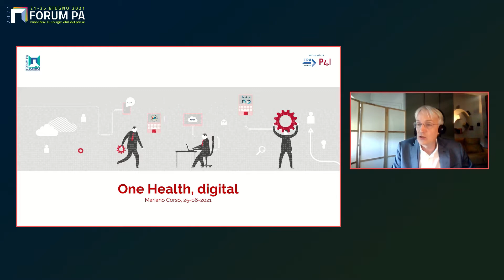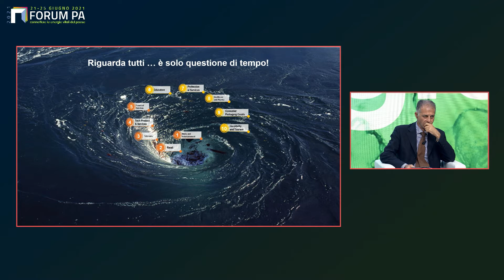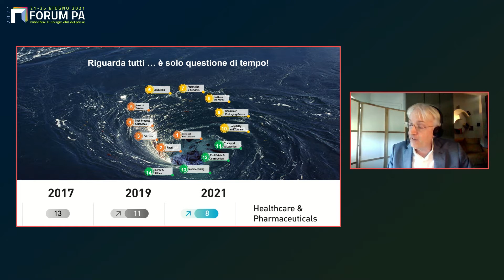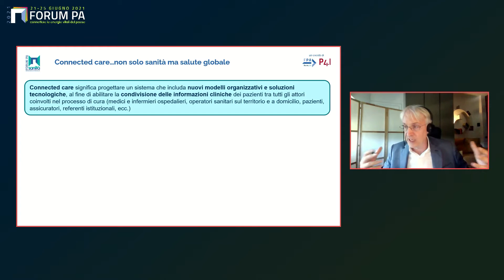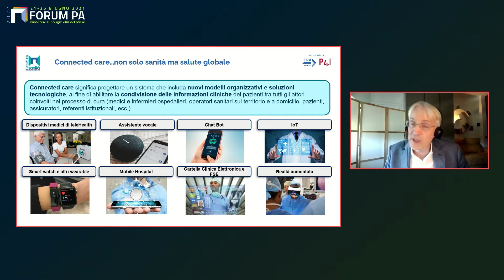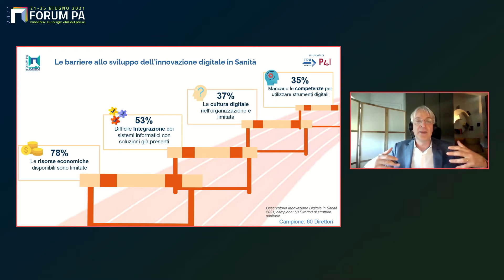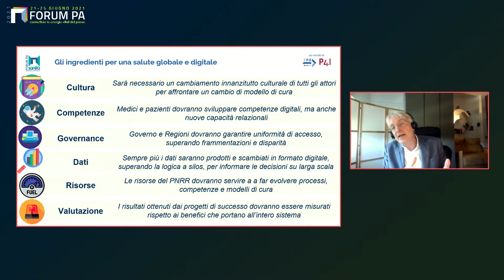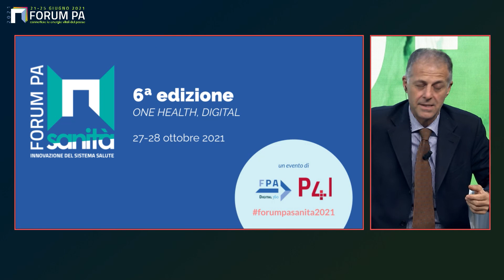One Health, digital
[tk.01] Talk del 25 giugno a FORUM PA 2021, in collaborazione con P4I

Il 27 e 28 ottobre prossimi si svolgerà la sesta edizione di FORUM PA Sanità, iniziativa promossa dal Gruppo Digital360, di cui FPA è parte.  Sarà una grande occasione di condivisione, conoscenza e sperimentazione, trasmessa sulla piattaforma di diretta FPA, che integra funzionalità di streaming, meeting, live chat e spazi di realtà virtuale dedicati ad ognuno dei partner.
Nel definire i confini di FORUM PA Sanità, abbiamo scelto di adottare il paradigma One Health: ovvero riconoscere che la salute delle persone e dell’ecosistema sono legate indissolubilmente e che servono approcci e sforzi globali per “progettare e implementare programmi, politiche, norme e ricerche in cui diversi settori cooperino per raggiungere migliori risultati per la salute pubblica” (WHO).
In questa prospettiva, crediamo che la realizzazione di tale paradigma debba necessariamente passare attraverso l’uso competente e consapevole della leva digitale.
Da qui il titolo dell’appuntamento a FORUM PA 2021 e anche il tema guida di FORUM PA Sanità 2021. In questo appuntamento abbiamo analizzato le priorità d’azione su cui operare per rafforzare il sistema Salute in una logica One Health attraverso la leva dell'innovazione digitale.